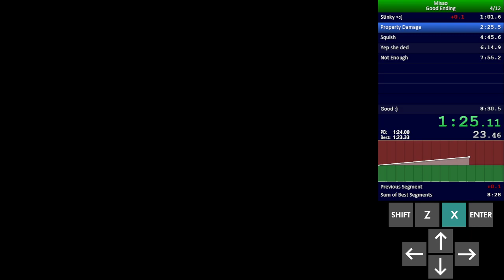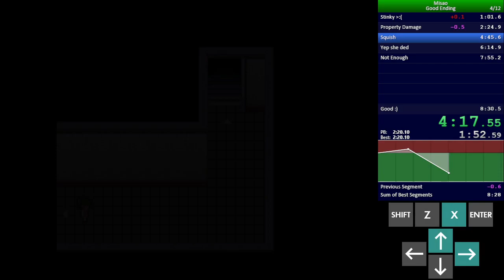Misao - Good Ending/Girl in 8:30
First publicized run of this game. Pretty good, but many slowdowns, including slow menu navigation, getting caught on wall tiles, and even forgetting where to go.
Who knew the most difficult part of running a new game is remembering the route?

Rules in Comments:
1) No spamming
2) No accounts impersonating others
3) No self-advertising
4) No harmful comments nor links